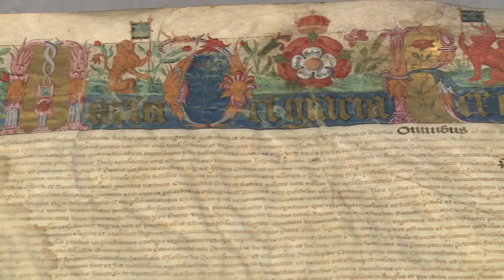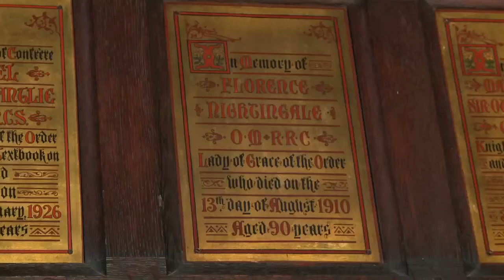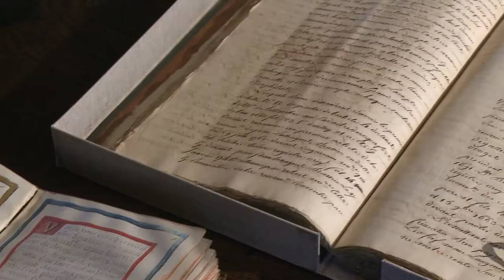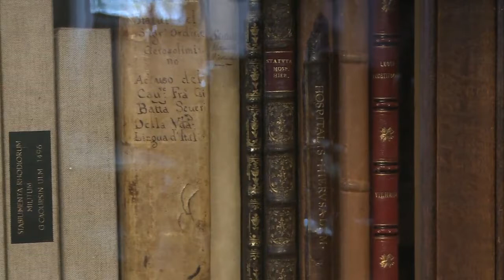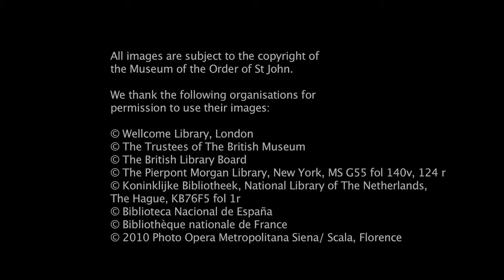Virtual Tour of the Museum of the Order of St John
A virtual tour of the historic rooms of St John's Gate